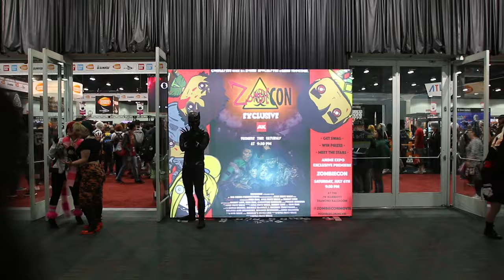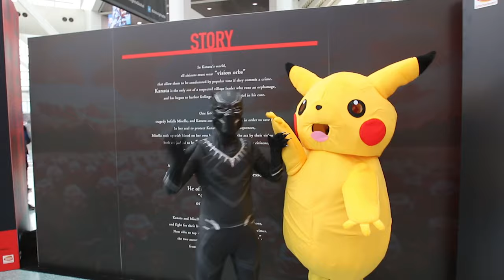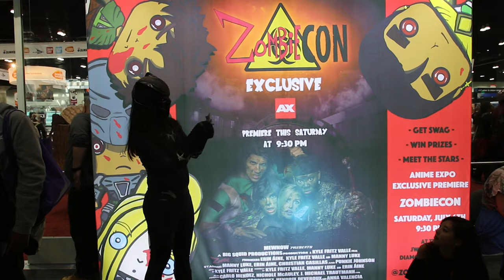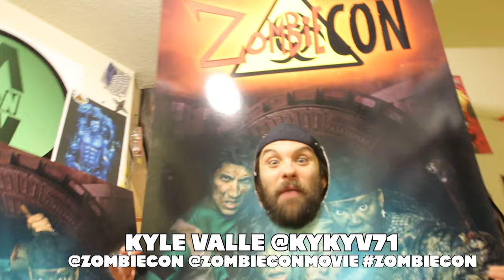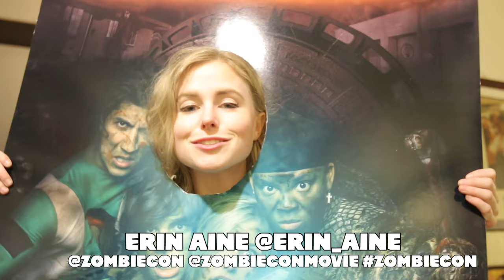Black Panther VS Anime Expo 2019 Ft. ZombieCon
Editing: RealTDragon
Camera: Manny Luke @mannyluke4

SPECIAL THANKS:
RealTDragon as Black Panther